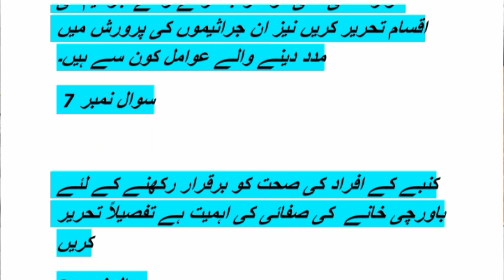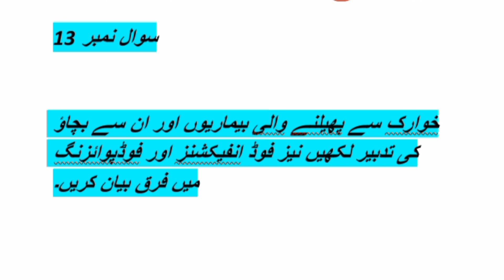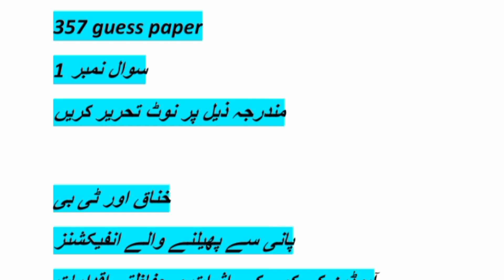357 Finnal guess paper! aiou course code 357 Finnal guess paper #357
Allama Iqbal open University ka course code 357 Finnal guess paper and important question paper for exam preparation